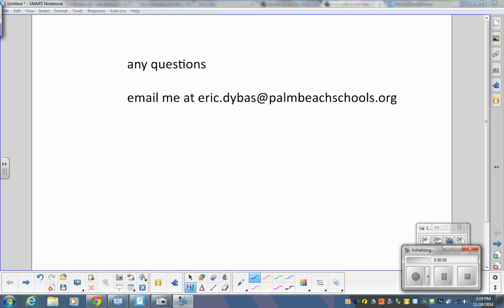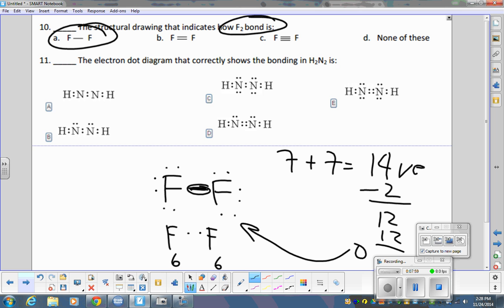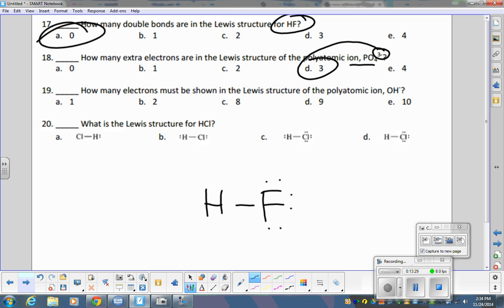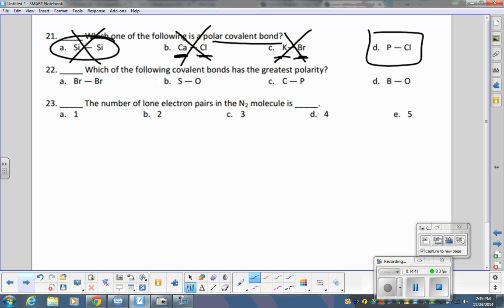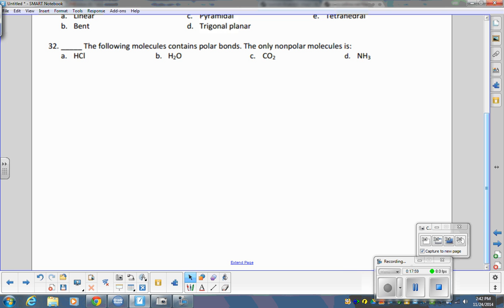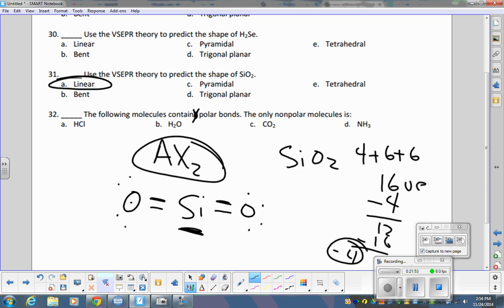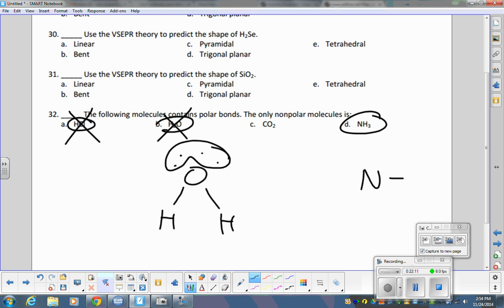Optional Lewis Test Review SRHS Chem